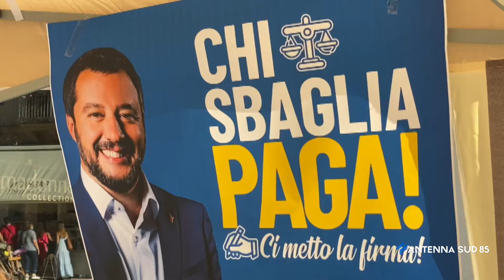16 Luglio 2021 Taranto Raccolta firme referendum giustizia